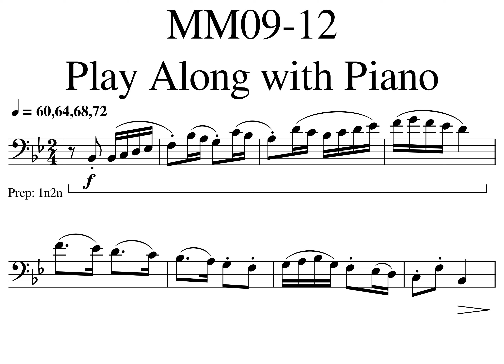03 Little Overture Eup Section A MM09 12 60 64 68 72